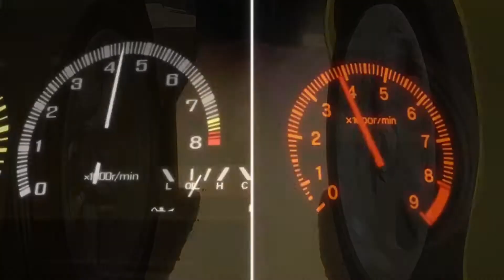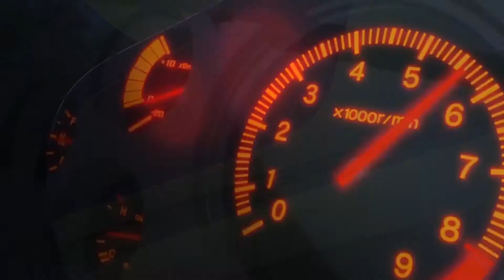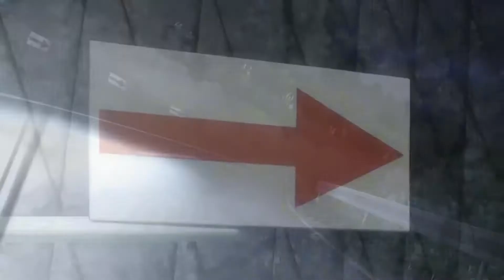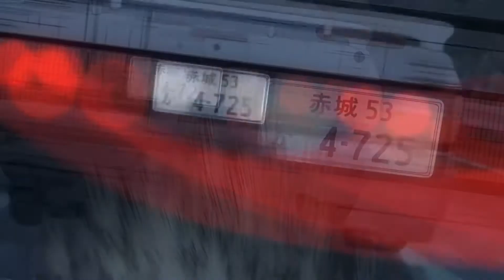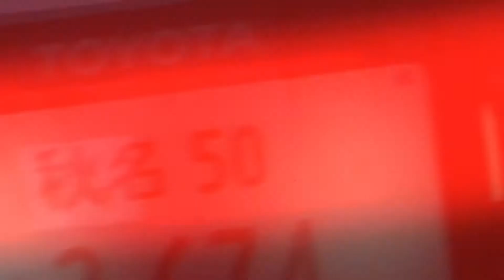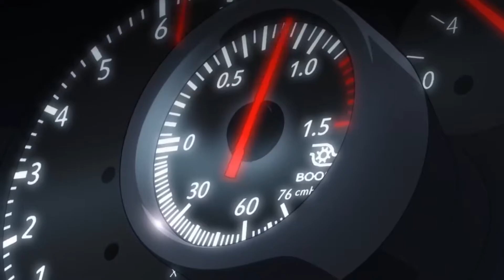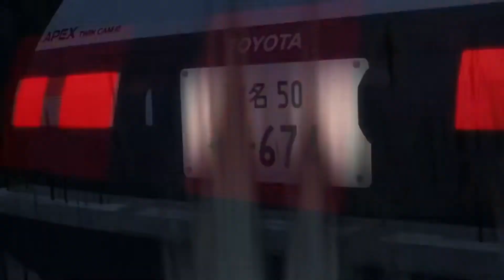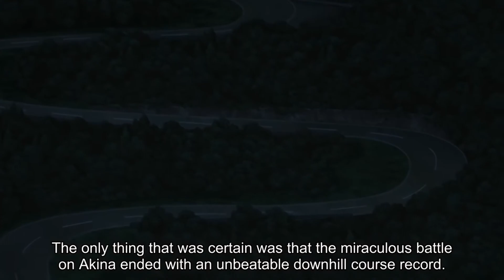best manga initial d remastered v1